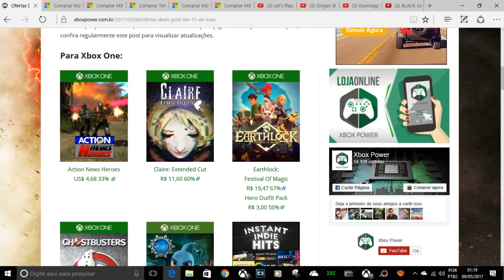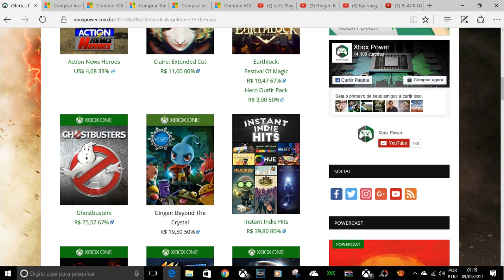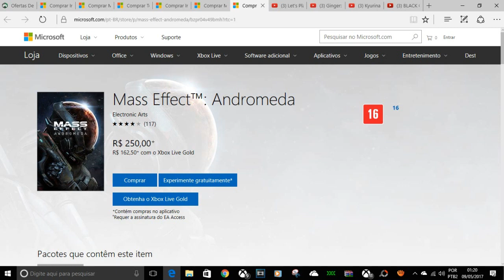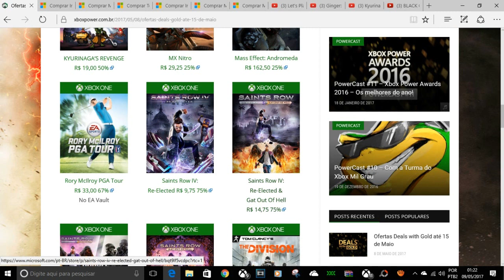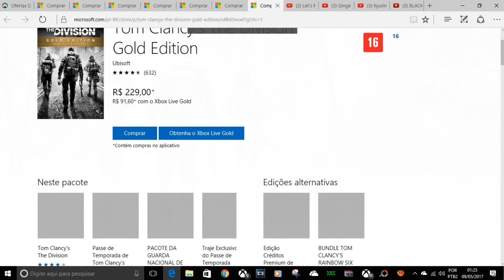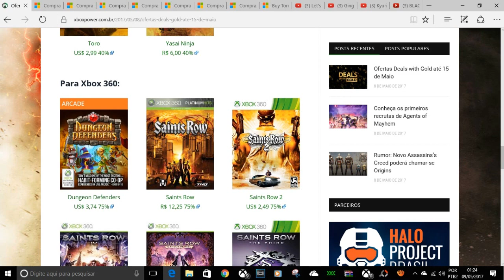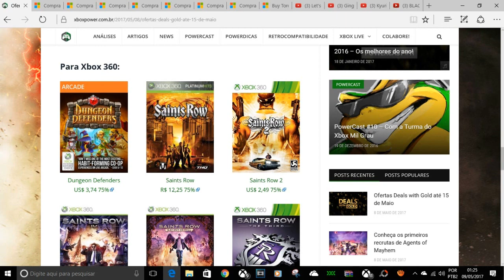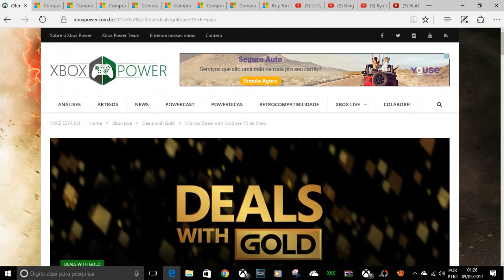DEALS WITY GOLD DE MAIO ATE DIA 15 PROMOÇOES DA SEMANA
CONTATOS COMERCIAIS
romariogamer99@hotmail